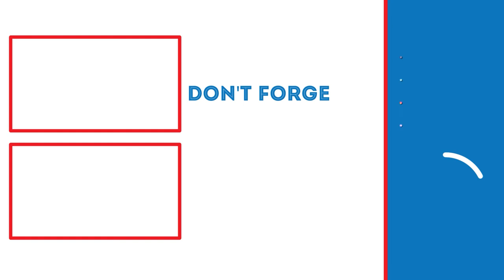THIS GUY! | The Outer Worlds: Murder on Eridanos (Part 7)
In this video, we will be meeting Spencer Woolrich and hearing some of the ridiculous things he says.